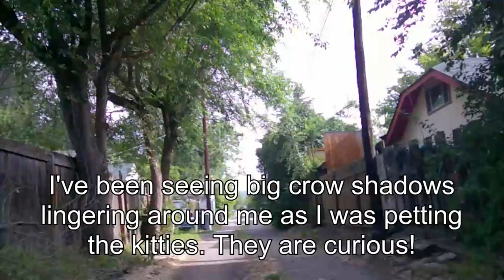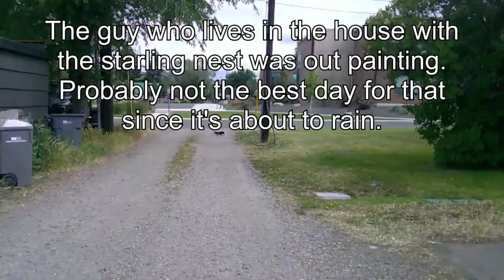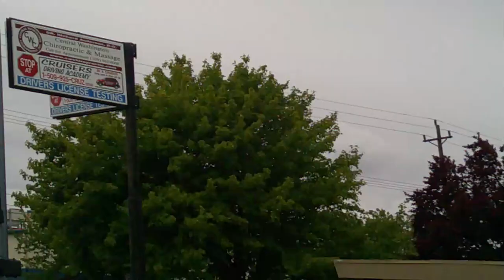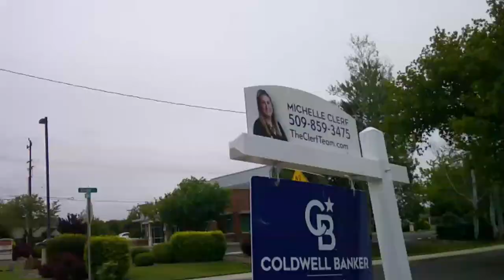Kit's Crows 06-01-24 (special guests- MANY kitties!)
I saw soooo many new kitties today! The first three seemed very young and one of them is a ginger, I wonder if Granger is his daddy? I don't know the names of any of the kitties I saw today. I hope I see the young ones again, they are so sweet. I've seen them a few times before from a distance.

It was a quiet lazy day in the downtown today, so it was the perfect day for crows to be out and having fun. Many of them came to me looking for treats, as well as our little starling friends. They are kinda bossy with the big crows, but they can't do anything about it except be loud. lol